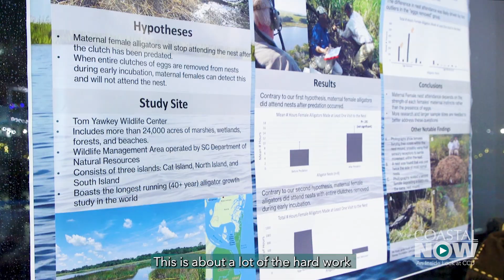Coastal Now - Burroughs and Chapin Center for Marine and Wetland Studies Open House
There’s always something going on within the Burroughs & Chapin Center for Marine and Wetland Studies at Coastal Carolina University. In order to provide a view of the full scope of activity, the center recently held an open house at Ripley’s Aquarium in Myrtle Beach. It featured displays of student research and discussion of partnerships that have been developed with local, state, and federal entities.